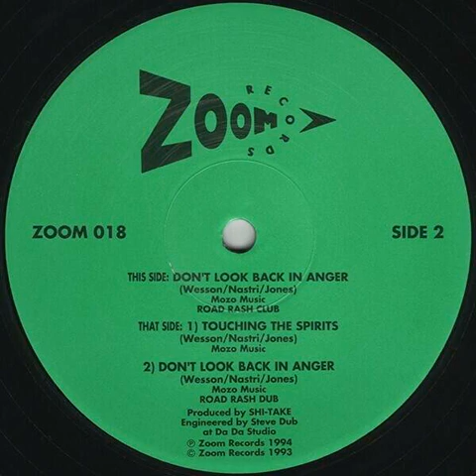Shi-Take - Don't Look Back In Anger (Road Rash Club)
1994 Zoom Records